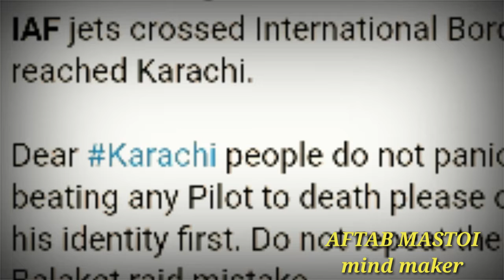Xu Qiling General at western theatre command. Did Indian air force plane entered in Karachi ?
China appointed Xu Qiling General at western theatre command.
Did Indian air force plane entered in Karachi through Rajhistan?